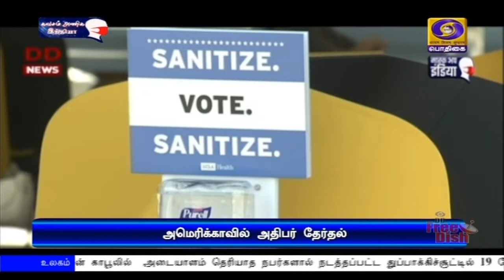இன்று அமெரிக்க அதிபர் தேர்தல்PodhigaiTamilNews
அமெரிக்காவில் இன்று மாலை துவங்குகிறது அதிபர் தேர்தல்: நாளை காலை முடிவு தெரியும் என எதிர்பார்ப்பு